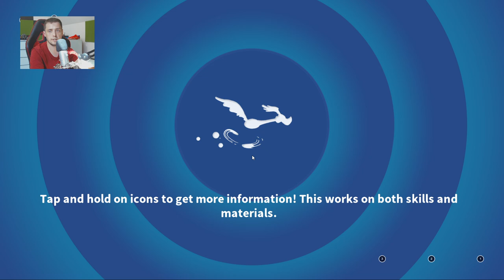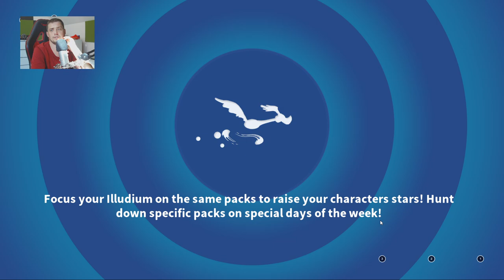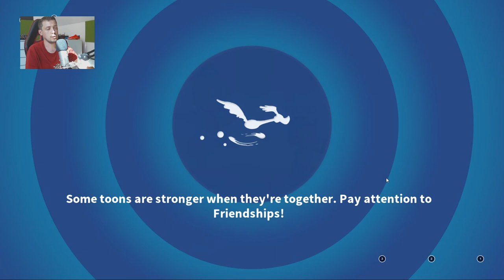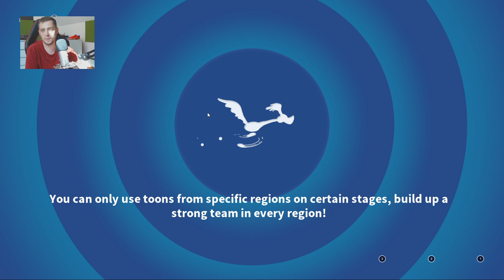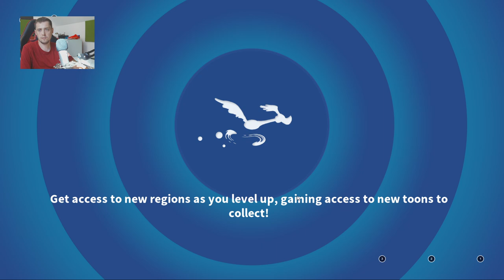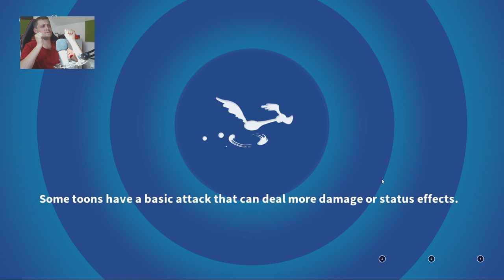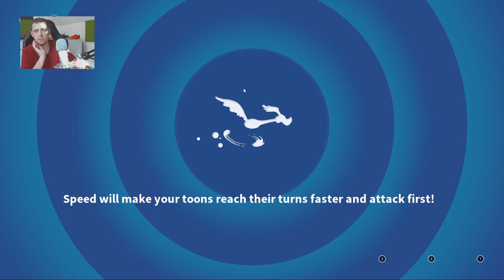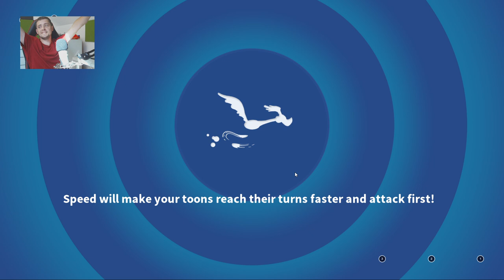LTWOM BATTLE ERROR GETS ME ANGRY FOREST EVENT (Forest Night)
FIENDS SPOTLIGHT AND TEST LUCK OPENING - Looney Tunes World of Mayhem